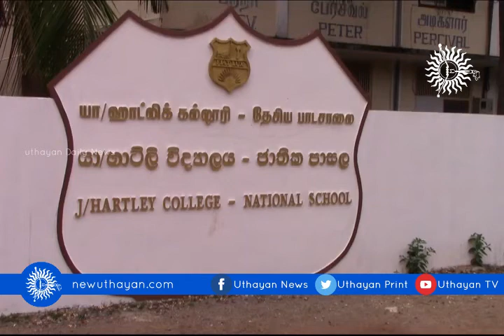ஹாட்லிக் கல்லூரி மாணவனின் புதிய கண்டுபிடிப்பு! இப்படியும் செய்ய இயலுமா?innovation jaffna Uthayan TV